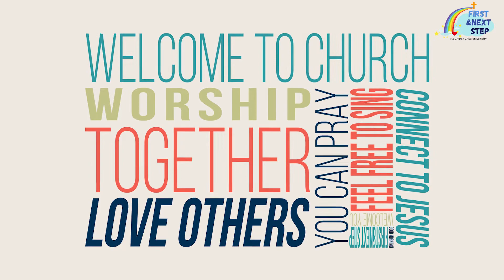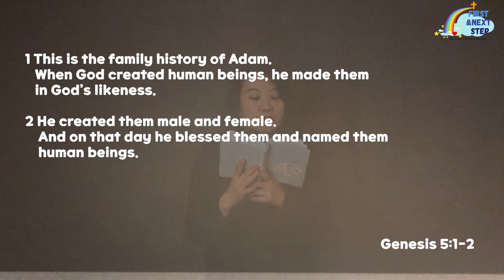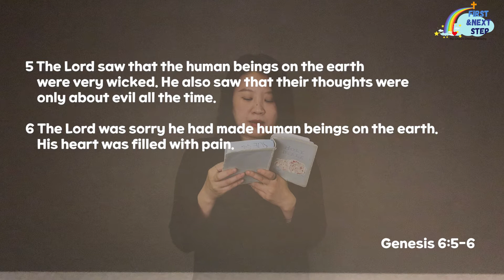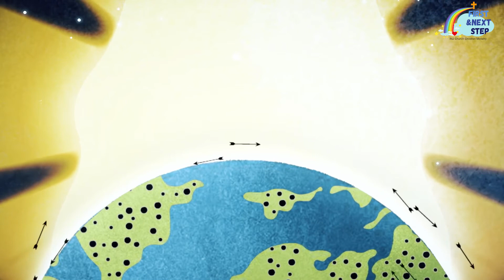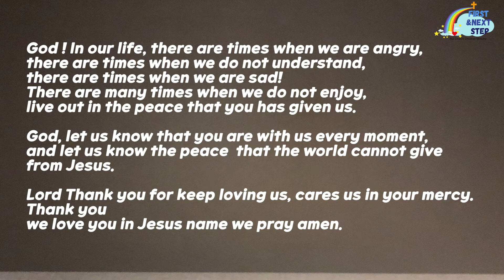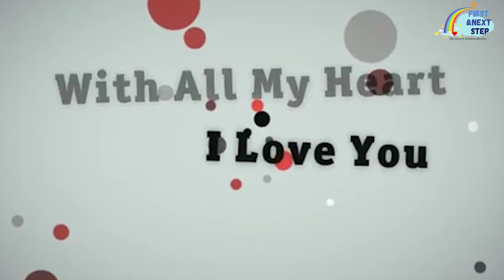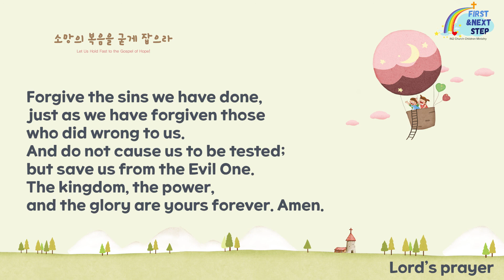[First&Next Step] Shalom (Genesis 5-6) 100321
Title: Shalom
Passage: Genesis 5-6
Bible Animation by Saddleback Church
Video Source by Freeticon
All contents are used for non-profit worship purposes in accordance with the CCLI Church Copyright License and Streaming License provisions. IN2 license acquisition can be checked at CCLI.